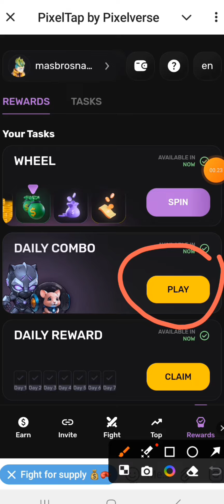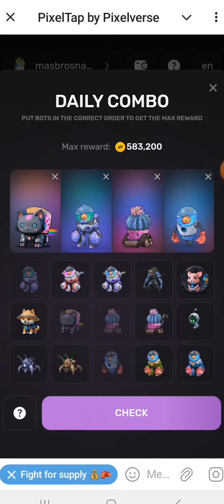28 JULY !! PIXEL TAP DAILY COMBO | PIXEL TAP BY PIXELVERSE DAILY COMBO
28 JULY !! PIXEL TAP DAILY COMBO | PIXEL TAP BY PIXELVERSE DAILY COMBO